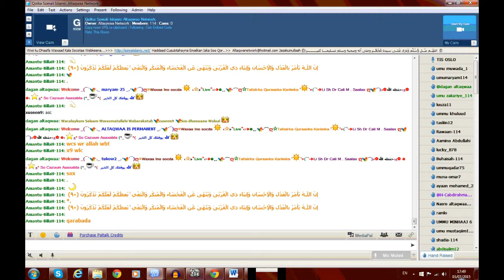Tafsiirka Qolka Altaqwaa Live uga baxa Sh.dr cali ... suratu naxli